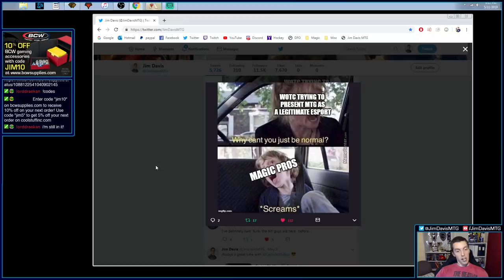You Either Die A Hero, Or Live Long Enough To Make 1/1 White Human Creature Tokens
We try out current Standard darling Esper Hero!

2 Despark
4 Drowned Catacomb
2 Elite Guardmage
2 Enter the God-Eternals
3 Glacial Fortress
4 Godless Shrine
4 Hallowed Fountain
4 Hero of Precinct One
2 Hostage Taker
4 Isolated Chapel
1 Liliana, Dreadhorde General
2 Mortify
2 Oath of Kaya
1 Plains
2 Sorin, Vengeful Bloodlord
1 Swamp
2 Teferi, Hero of Dominaria
3 Teferi, Time Raveler
4 Thief of Sanity
4 Thought Erasure
3 Tyrant's Scorn
4 Watery Grave

2 Basilica Bell-Haunt
2 Davriel, Rogue Shadowmage
2 Dovin's Veto
3 Duress
2 Moment of Craving
2 Time Wipe
2 Unmoored Ego

2 Despark (WAR) 190
4 Drowned Catacomb (XLN) 253
2 Elite Guardmage (WAR) 195
2 Enter the God-Eternals (WAR) 196
3 Glacial Fortress (XLN) 255
4 Godless Shrine (RNA) 248
4 Hallowed Fountain (RNA) 251
4 Hero of Precinct One (RNA) 11
2 Hostage Taker (XLN) 223
4 Isolated Chapel (DAR) 241
1 Liliana, Dreadhorde General (WAR) 97
2 Mortify (RNA) 192
2 Oath of Kaya (WAR) 209
1 Plains (XLN) 260
2 Sorin, Vengeful Bloodlord (WAR) 217
1 Swamp (XLN) 268
2 Teferi, Hero of Dominaria (DAR) 207
3 Teferi, Time Raveler (WAR) 221
4 Thief of Sanity (GRN) 205
4 Thought Erasure (GRN) 206
3 Tyrant's Scorn (WAR) 225
4 Watery Grave (GRN) 259

2 Basilica Bell-Haunt (RNA) 156
2 Davriel, Rogue Shadowmage (WAR) 83
2 Dovin's Veto (WAR) 193
3 Duress (XLN) 105
2 Moment of Craving (RIX) 79
2 Time Wipe (WAR) 223
2 Unmoored Ego (GRN) 212